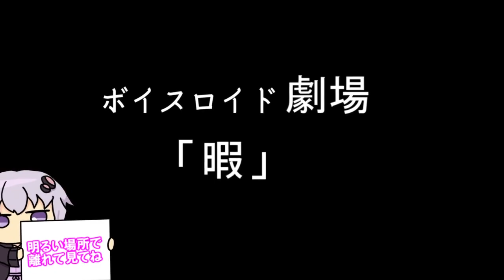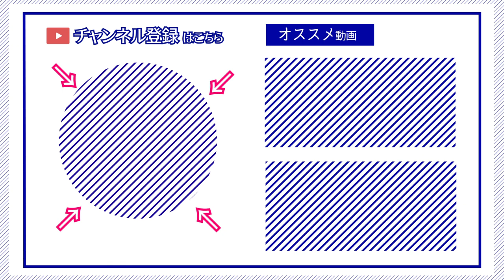【ゆかり先生劇場】ショートコント『暇』（VOICEROID劇場）